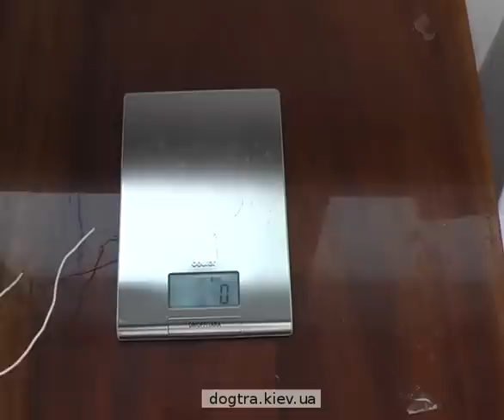Обзор и сравнение электроошейников Dogtra 1900 NCP, Dogtra 7100H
Видеообзор электроошейников Dogtra 1900 NCP, Dogtra 7100H + Dogtra 280 NCP.